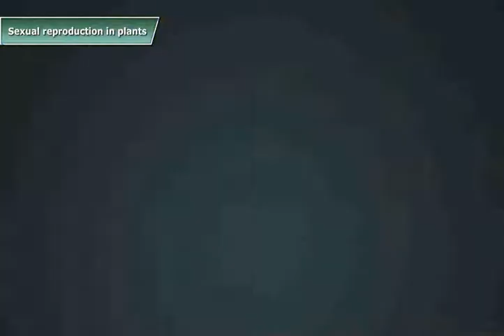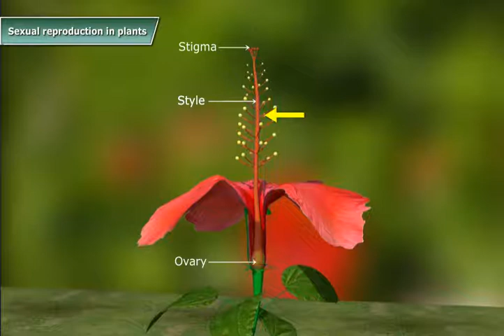Sexual reproduction in plant